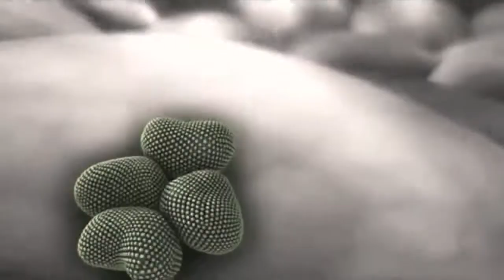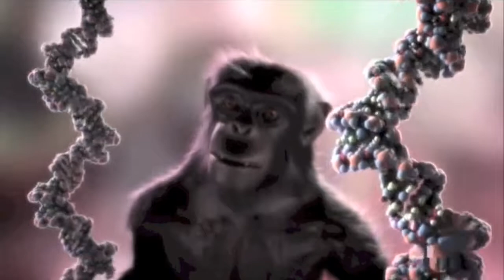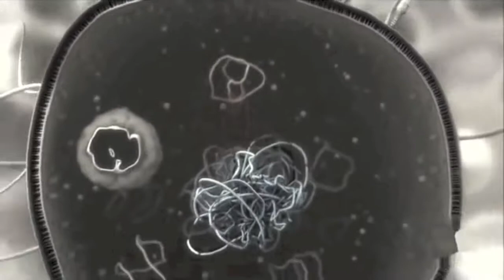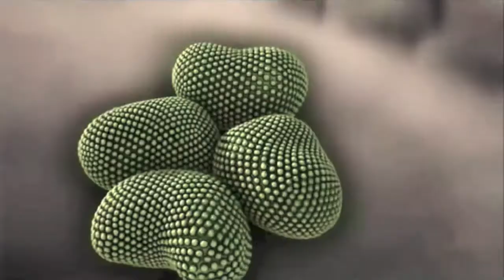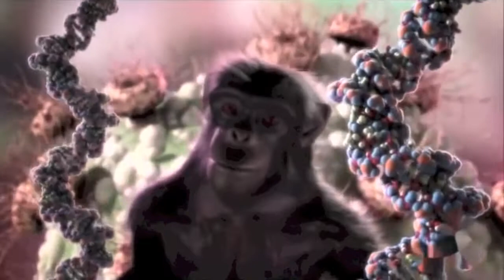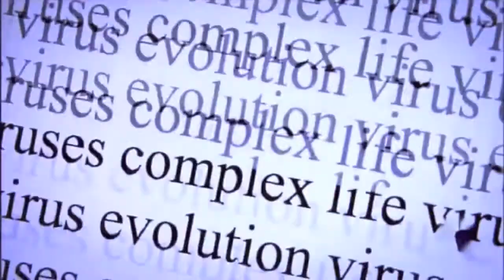Starlab & Genesia - Access To Consciousness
Artist: Starlab & Genesia
Track Title: Access To Consciousness
Label: Digital Om
Cat no.: DOPDIGI103
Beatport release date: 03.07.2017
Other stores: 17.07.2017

Track Listing:
1. Starlab & Genesia — Access to Consciousness
2. Djantrix & Starlab — Post Human

Digital Om Productions is a Psytrance record label and music events organizer, based out of India & Nepal. We are dedicated to promoting the best of Psychedelic Trance and it's sub-genres (Progressive Trance, Goa Trance, Psychill, Psybient, Psybreaks, Psychedelic Full On etc). We are all about this vibrant music culture which has an aspect of oneness and a permanent impact of love and unity on all who experience it.